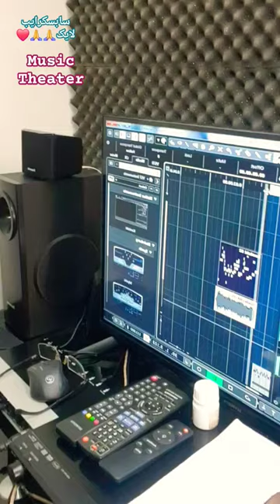ضبط موسیقی تاتر